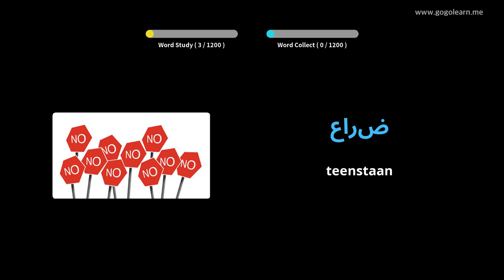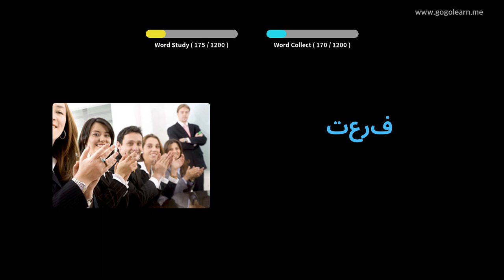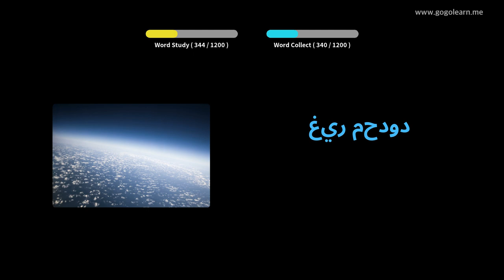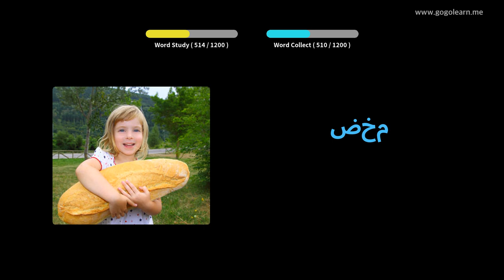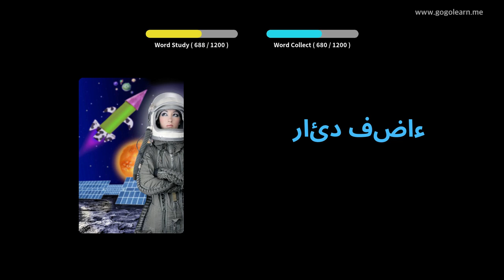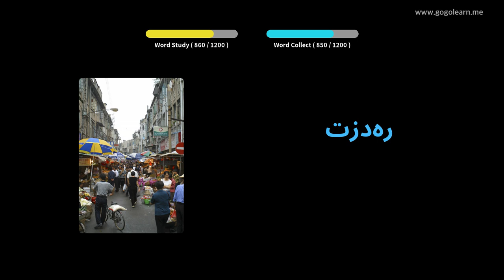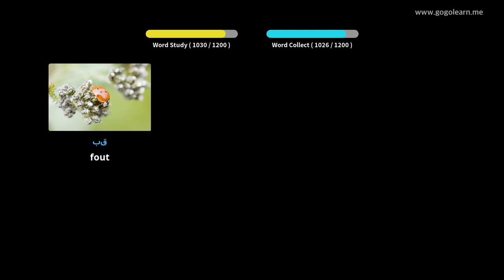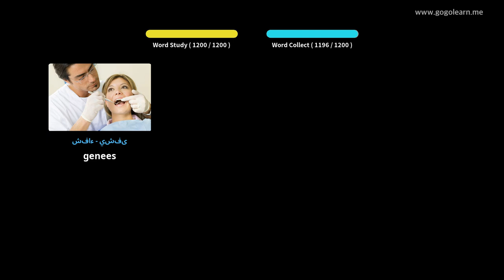Leer Arabies Deur Middel Van Prente |Arabiese Woordeskat student | Golearn